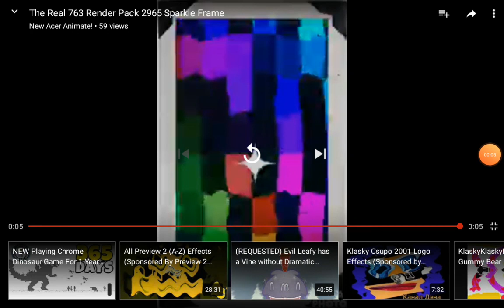October 28, 2019